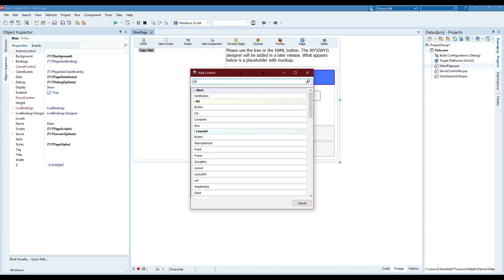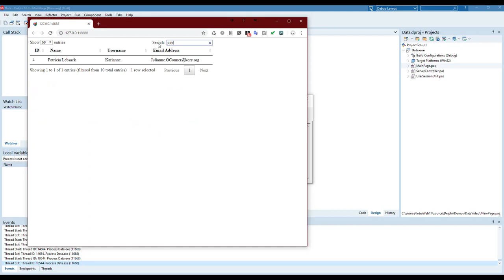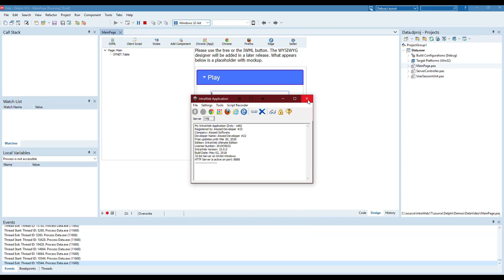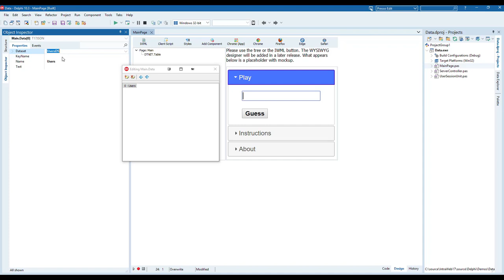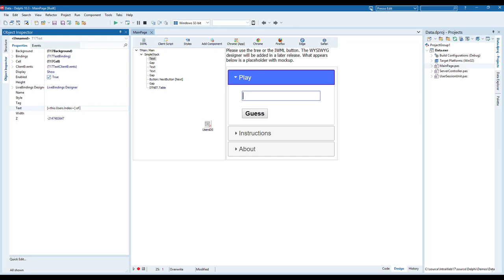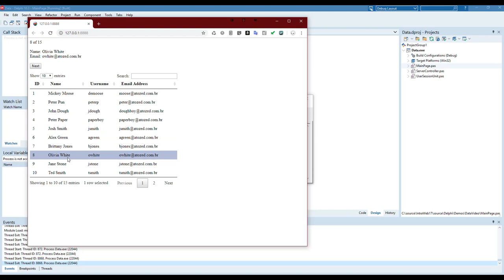IW17 REST + Data (Live)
A remake of our previous video - this time done live and showing every character we type along the way. No other web framework lets you do this so quickly.